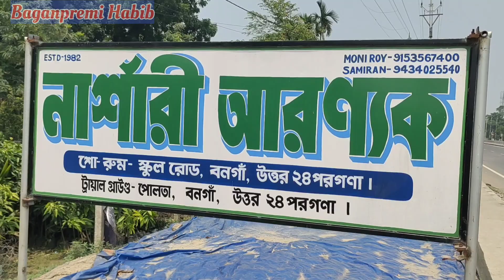প্রচুর মাদার বাগান ও অনেক ফল গাছের স্টক নিয়ে নার্সারি আরন্যক।মাদার প্লান্ট ভিডিও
নার্সারি আরন্যক
ঠিকানা - বনগাঁ. পলতা